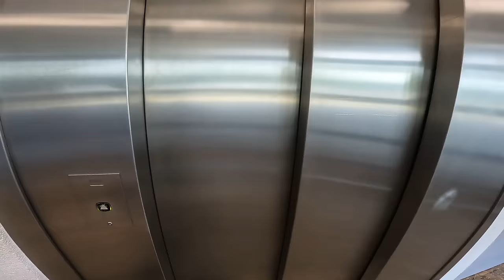Le Gravel à assistance électrique est-il pour vous ? : Grand test Origine Help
🚴‍♂️ A l’automne dernier sur le Roc D’Azur, je ma cassais la clavicule au guidon du premier vélo à assistance d’Origine Cycles, lors d’un test en avant première. Mêle pas rancunier, ce gravel VAE doté d’une des meilleures motorisation du marché (Malhe X20) est devenu aujourd’hui un allié fidèle du quotidien pour aller au travail et aussi, repousser mes limites dans les chemins… à découvrir en video 😉

PROFITEZ de l’offre alimentation MELTONIC - 10% !
PROFITEZ de l’offre sur les LAMPES OLIGHT - 10% !
👍 Si cette vidéo t’a plu, je t'invite à cliquer sur like et sur la cloche et à la partager avec ceux qui comme toi s’intéresse à la pratique du Gravel 😃
GRAVEL&BIKE c’est LA chaîne YT de Gravel destinée aux francophones.
Que cela soit en mode Cyclosportif, Race, Bikepacking, Aventure ou simplement Loisir, GRAVEL&BIKE est destinée à tous celles et ceux qui aiment le Gravel Bike, le pratique ou on simplement l’envie de s’y lancer !

Ancien routier, toujours curieux d’un chemin que je n’ai pas encore arpenté, je partage mes conseils, mes aventures, mes découvertes, mes rencontres et mes tests en vidéo, le tout filmé avec passion, pédagogie sans jamais se prendre trop au sérieux 😉.

Quelque soit ton niveau, ta pratique, ton matos, tu es le(la) bienvenu(e) sur Gravel&Bike ✌️